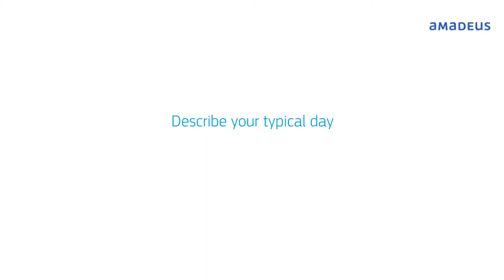Life at Amadeus – Dario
Wondering what it is like to work in Travel Channels, one of our main business areas? We asked Dario, who works in Commercial Operations, to share his experience working at Amadeus.